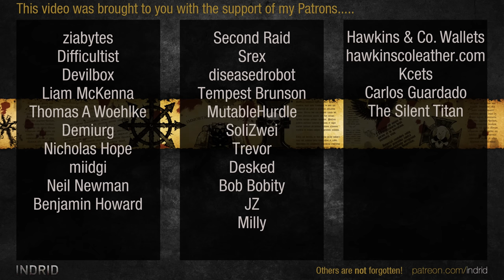WH40k: Dawn of War 2 - 3v3 | AlphaLegion + Sparkling + dead game [vs] Alex + Aegon + Ghaz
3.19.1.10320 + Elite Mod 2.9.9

AlphaLegion | Ordo Malleus [Eversor Assassin]
SparklingHiveTyrant | Space Marines [Force Commander]
dead game enjoyer | Tyranids [Hive Tyrant]
vs
[WIC] Alex, The Bald Fool | Orks [Mekboy]
Aegon | Eldar [Farseer]
[WIC] Ghaz | Chaos Space Marines [Plague Champion]

ELITE MOD